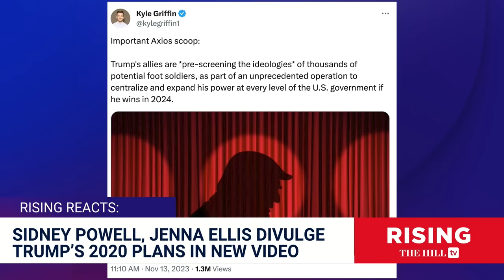JOY REID Accuses Trump Of Recruiting ‘Army’ Of Loyalists, Calls Stephen Miller 'Dracula': Rising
Briahna Joy Gray and Robby Soave discuss video testimonies given by co-conspirators Jenna Ellis and Sidney Powell in the election fraud case in Georgia against Donald Trump.